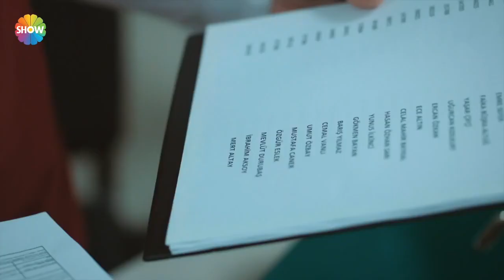Arıza | Ali Rıza, Cabiri yakaladı